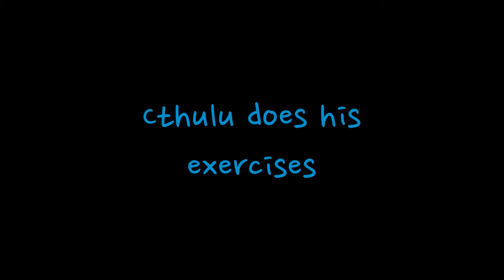Cthulu Does His Exercises